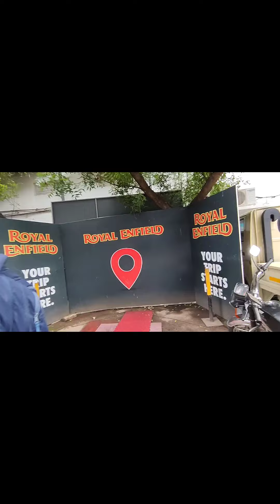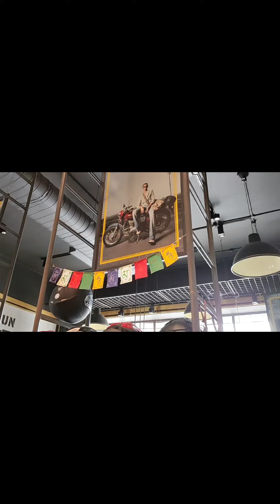Owning and riding new Bike അപാരത |vijilekshmi trivandrum